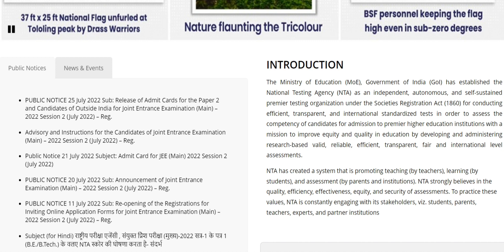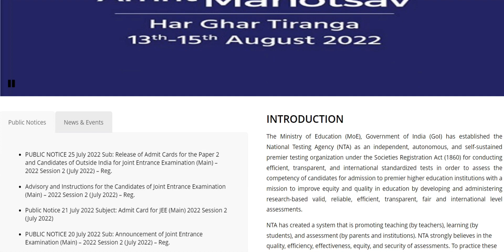JEE MAINS 2022 ll JEE MAINS SESSION 2 REPSONSE SHEET AND KEY TOMORROW TIMINGS ll